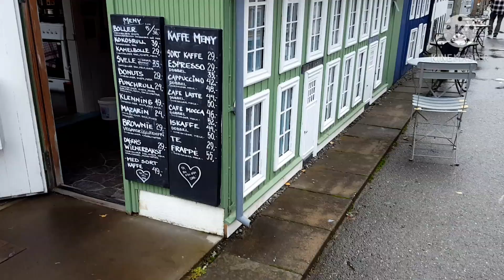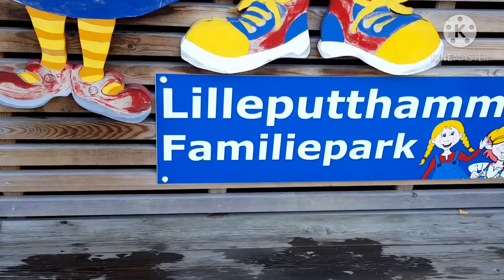Lilleputthammer tour Norway# Ruby Special Food Venture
Autumn holiday in lilleputthammer our kind of escapade enjoying our holiday hoping you like my channel